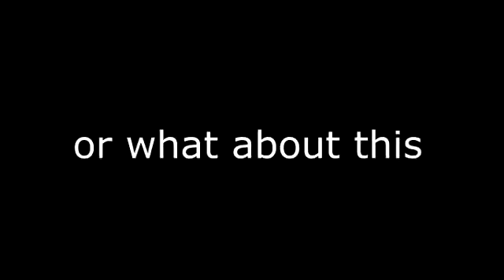YTP: The First Hunter's World Gaming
Welcome to the 1st YTP Hunter's World Gaming videos by CJM since last year. Enjoy!